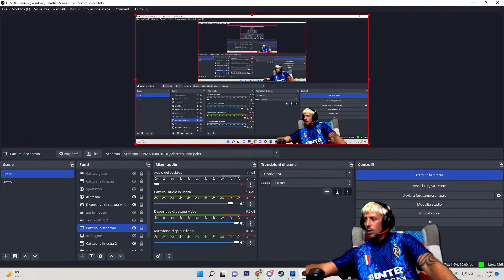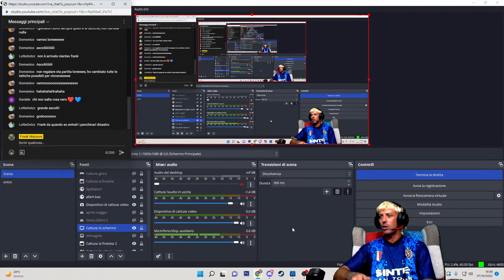🔴FIFA 23🔴CARRIERA ONLINE | SERIE A/B MADE 3° Ed. (€37.01) - INTER vs ASCOLI - ULTIMATE TEAM PS5